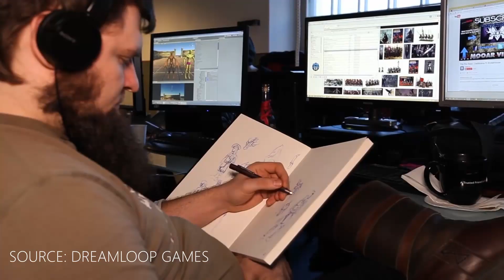How Video games Made & Pipeline in Tamil | தமிழ்| VFX Tamizha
In this video. I have explained about game making & pipeline.
Game pipeline bit explained, in game industires how they planned, execution and process like that etc...

Special Thank & Credits,

Shout-Out:
Website Design by  SKYBIRD